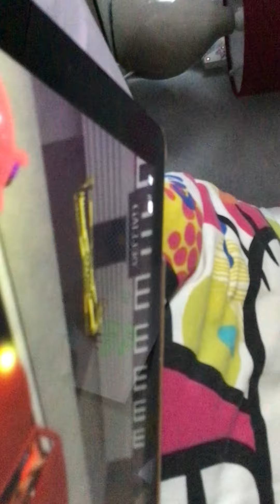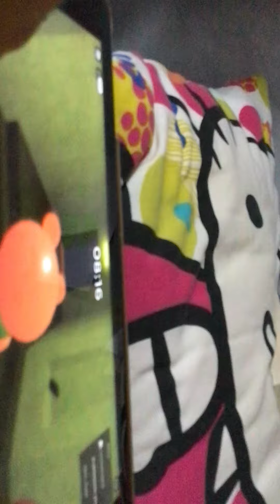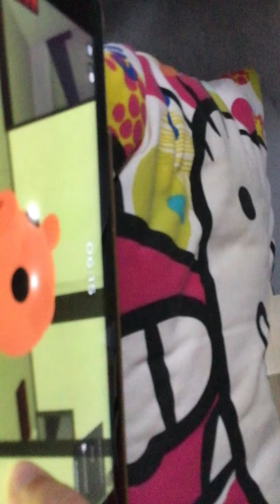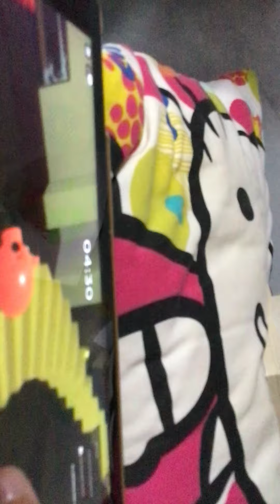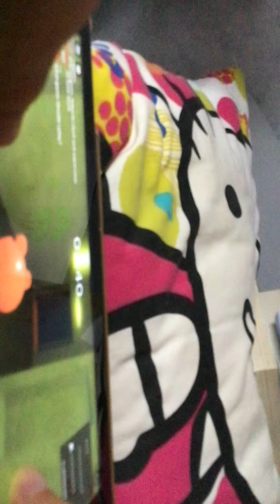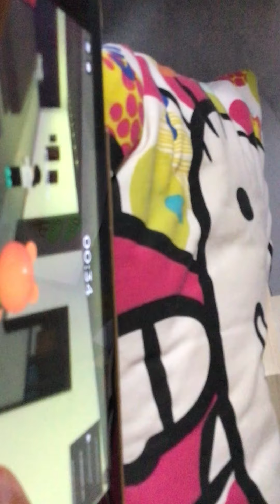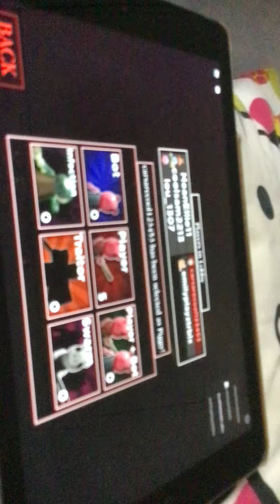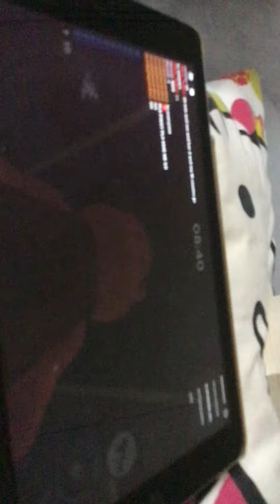Playing Roblox piggy